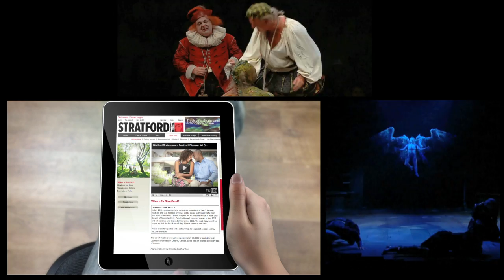Stratford ICF Video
Watch what made Stratford, ON a Smart 21 city and the one of the Top 7 Intelligent Communities in the world. The City of Stratford presented this video to the many delegations that traveled to New York City for the Intelligent Community Forum in June 2011.